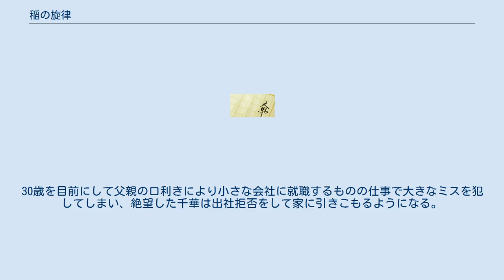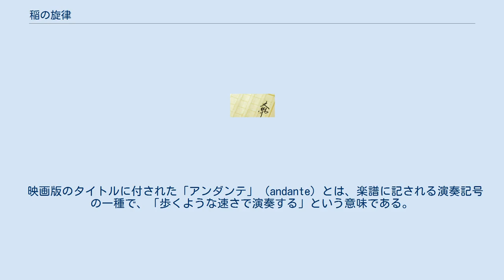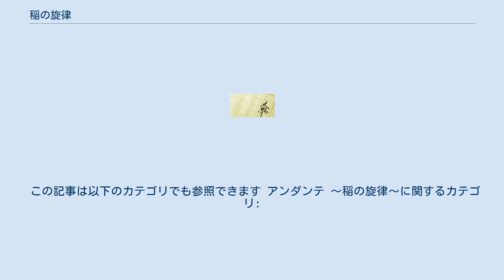稲の旋律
『稲の旋律』（いねのせんりつ）は、旭爪あかねによる小説。
 『しんぶん赤旗』に2001年9月21日から2002年2月28日まで連載後、2002年4月に新日本出版社から単行本になり、第35回多喜二・百合子賞を受賞した。
2003年には東京芸術座によって舞台化された。
 2005年に同社から刊行された『風車の見える丘』（『民主文学』連載、2008年に青年劇場が舞台化）で同作品の登場人物のその後に触れ、2010年に完結編として『月光浴』（『女性のひろば』連載）が刊行された。
 親の期待による重圧から対人恐怖症となった藪崎千華は、なんとか大学は卒業したものの、就職もうまくゆかず、アルバイトの職を転々としていた。
30歳を目前にして父親の口利きにより小さな会社に就職するものの仕事で大きなミスを犯してしまい、絶望した千華は出社拒否をして家に引きこもるようになる。
 会社から私物を引きとりに来てほしいと言われた千華は、母親から菓子折り代を渡されJR総武線（各駅停車）に乗車するが、強いプレッシャーにより会社の最寄駅で下車することができず乗り過ごしてしまう。
電車は下車予定の錦糸町駅を通り過ぎ、東京都から千葉県へと移りゆく車窓には、ちらほらと緑が増え始めた。
車窓から見えた小さな菜園の野菜たち、自分とは正反対の生気に満ちた緑に幾ばくかの癒しを感じた千華は、緑や自然がもっと沢山ある場所へ行ってみたいと思い、終点の千葉駅で目にとまったガラガラの銚子行きの電車に乗り込んだ。
 千葉駅を出てしばらく行くと、車窓いちめんに水田が広がった。
緑一色、風に揺れる夏の稲のあまりの美しさと迫力に心を衝き動かされた千華は、もっとそばで見たいと強く思い、次の駅で電車を降り、母親から渡された菓子折り代で切符を精算した。
水田のそばまで行き、一通り稲を愛でた千華は、即席の便箋に自分の現況と今の苦しい心情をしたため、千葉駅で買ったお茶のペットボトルに詰めて水田に置いた。
 それを拾った水田の耕作者である専業農家の晋平は、千華に手紙を送る。
こうして二人の交流が始まり、千華は文通や農作業体験などを通して、ものを育てることの素晴らしさ、そして天候などの自然現象に左右され「効率性」の追求に限界のある農業というもの、引きこもりになったことにより効率性とは相容れない人生を歩んでいる自分、効率性を過度に重視するあまり食の安全もままならない現代社会、効率的でないと批判され廃れゆく日本の農業の現実に触れるなかで、自分自身と親の人生をみつめなおしてゆく。
 全文が往復書簡の手紙形式で書かれている書簡体小説である（主に主人公の千華と、その次に重要な登場人物である晋平との往復書簡であるが、物語の進行により、千華の手紙の相手は晋平以外の人物になる場面もある）。
 プロレタリア文学の流れを汲む民主主義文学というジャンルに属している作品であるが、作者の旭爪はこの作品について防衛ホーム新聞社の『自衛隊ニュース』の取材も受けている。
 『アンダンテ 〜稲の旋律〜』の題で2010年に公開。
 映画版のタイトルに付された「アンダンテ」（andante）とは、楽譜に記される演奏記号の一種で、「歩くような速さで演奏する」という意味である。
 ほぼ原作どおりのストーリーだが、上映時間の制約から一部のエピソードが整理されている。
また、原作では千華が大卒なのに映画では大学中退など、設定にも一部変更がある。
娯楽性を向上させるために晋平の性格が、ややお調子者的に描かれている。
またオリジナルキャラクターとして原作には登場しない駅長（中条きよし・友情出演）が登場して、毎回駅舎に味わい深い標語を掲示し、物語にアクセントを与えている。
原作が全文手紙形式で書かれた書簡体小説である点は、その書簡の原文をナレーションという形で効果的に活かしつつ、ナレーションが多くなり過ぎないように配慮されている。
 原作において、農業に関する考証は、千葉県匝瑳郡光町（現・山武郡横芝光町）で自然農業に取り組んでいる稲作・養鶏農家から教示を受けたという（原作の巻末に表記）。
そのため、映画版も横芝光町を中心に撮影が行われた。
ただし、鉄道のシーンは千葉県市原市の小湊鉄道および同線の上総鶴舞駅を「横芝光町駅」に看板を変えて撮影が行われた。
なお、原作の舞台は千葉県矢沢郡三喜（みよし）町という架空の地名であり、千華が乗降する駅も三...